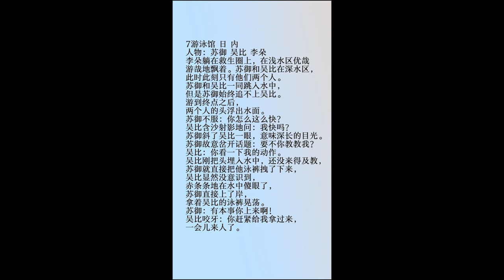高甜花絮合集12：蘇御吳比看片會十指緊扣、小情侶泳池戲水好甜蜜 ❤️哥哥你别跑Stay With Me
💗【加入频道会员，抢先看正片Join VIP membership to watch now!】
💗【9/13起转免费观看Non-VIP members can watch on the 9/13.】

►剧情简介：
      高中生苏御与父亲过着节俭却温馨的日子，某天，他离异多年的母亲改嫁给富豪，对方的儿子吴比也与自己同龄，阴差阳错下，两人成为同班同学。一位是孤傲高冷的学霸，一位则是蛮横无理的学渣，水火不容的他们终于在一次意外后感情升温，但当两人打得正火热时，彼此的真实身份也意外曝光……

►Synopsis：
Su Yu lived with his father since he was a child, and his life was frugal but warm. Recently, his mother who had been divorced for many years remarried a super rich man. The rich man's son, Wu Bi, was the same age as Su Yu, because his mother died many years ago and he had a bad relationship with his father. Knowing that his father wanted to transfer Su Yu to his private high school, Wu Bi resolutely chose to transfer, but Su Yu did not accept his mother's transfer arrangement. In this way, by mistake, Wu Bi actually transferred to Su Yu's high school and they became classmates...